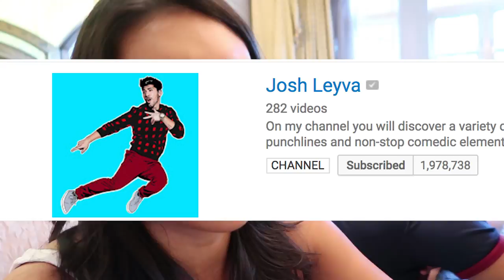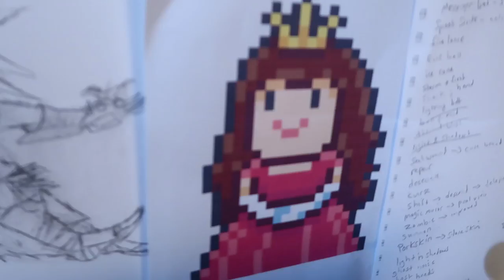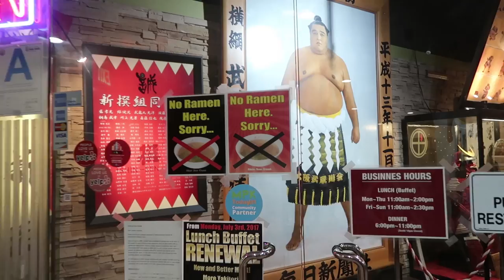WHY I DIDN'T POST VIDEOS THIS WEEK... | Nikki In Real Life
So, this is why I didn't post videos this week...

TODAY ON NIRL: I started working on a movie!

WRITE TO ME:
Nikki Limo
11271 Ventura Blvd. #159